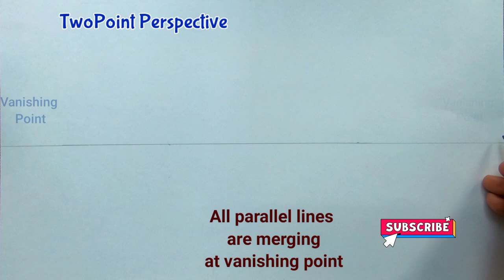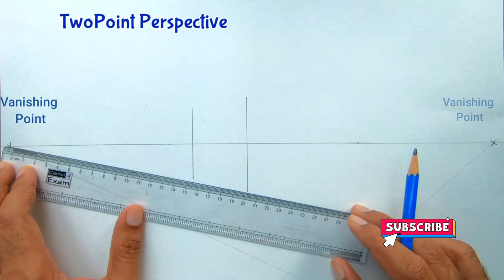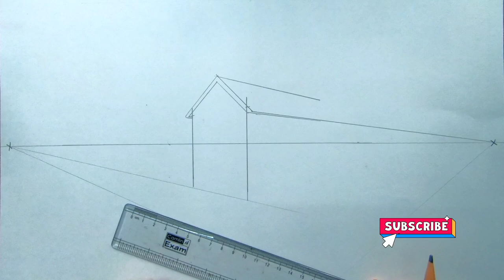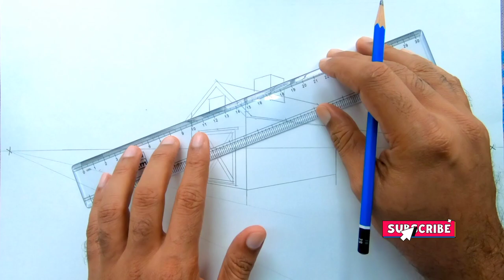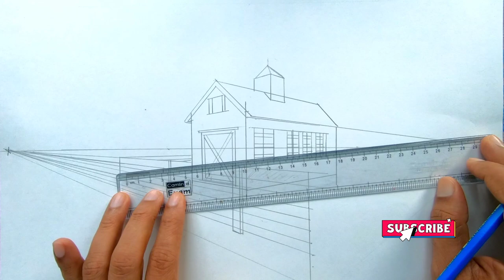How to draw two point perspective easy - Farm House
two point perspective has two vanishing points and all parallel lines merge at vanishing points